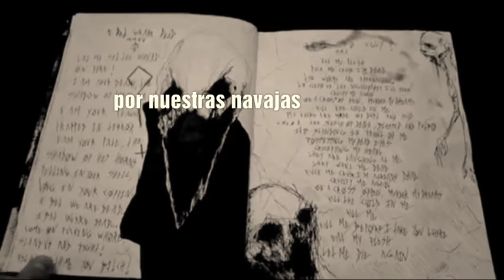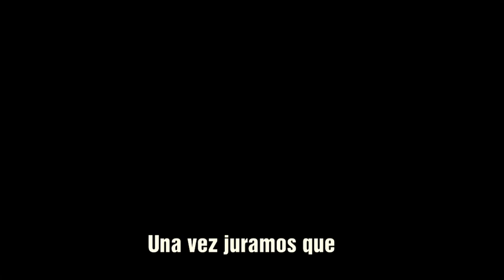Amorfos (las palabras se mutan)